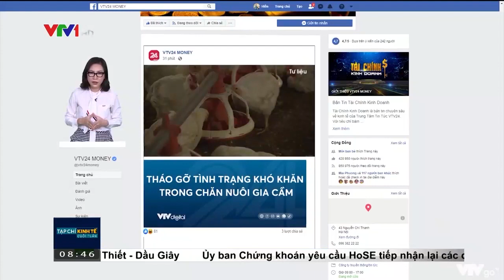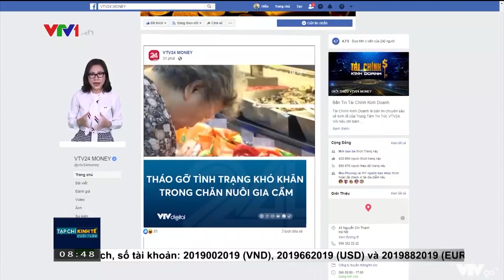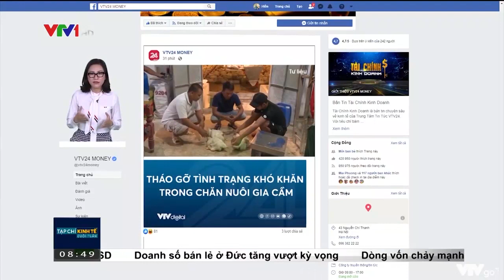Ở trại gà rẻ như rau muống, ngoài chợ trứng đắt gần gấp đôi | VTVGO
Tại các tỉnh miền Nam, giá gà lông trắng công nghiệp có trọng lượng giảm kỷ lục, còn 5.000 đồng/kg, còn lại dao động từ 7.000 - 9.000 đồng/kg. Đây là mức giá giảm thấp nhất trong 10 năm trở lại đây, nguyên nhân bởi 70% lượng gà lông màu chủ yếu được tiêu thụ ở các chợ truyền thống và các cơ sở giết mổ nhỏ lẻ, trong khi đó do giãn cách xã hội, nhiều chợ truyền thống đã phải đóng cửa để đảm bảo an toàn dịch bệnh dẫn đến việc ùn ứ gà, thịt. Câu chuyện này đang được người chăn nuôi và cộng đồng mạng vô cùng quan tâm.